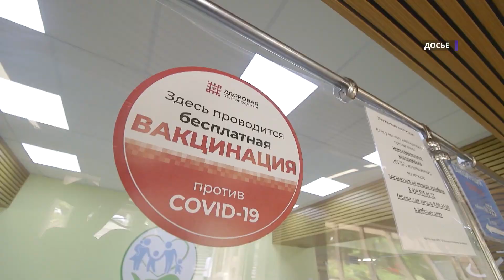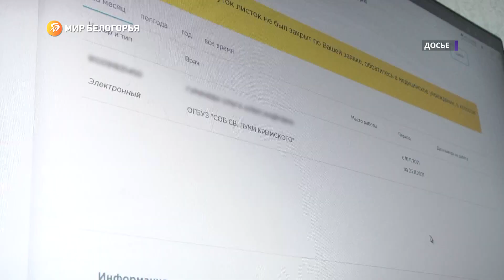Как в регионе идёт борьба с распространением коронавируса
Масочный режим, социальная дистанция, обработка рук антисептиком, QR-коды. То, что доставляет дискомфорт в повседневной жизни, постепенно становится её частью. И, как показывает практика, всё в мире находится в балансе — несмотря на неудобства, такие ограничительные меры дают свои плоды.

Стабилизация эпидемической обстановки в регионе во многом благодаря именно соблюдению санитарных норм и, конечно же, высоким темпам вакцинации от COVID-19. Но только ли в этом дело? Как регион продолжает справляться с распространением инфекции и как старается не допустить ухудшения ситуации — в материале нашего корреспондента Михаила Перетокина.